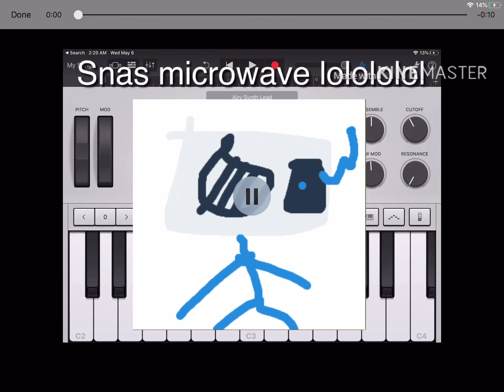Final magical reveal (idk why I made this)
Elements: LOL
Bio: yesterday I went outside I’ll be Island is the sponsor for today’s video which play a song crazy I know